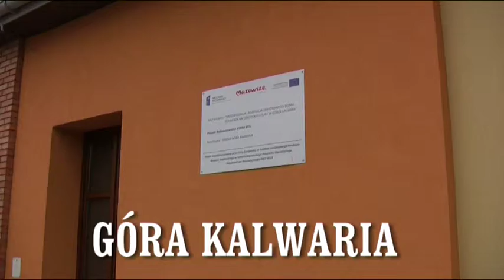Bałałajki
Bałałajki w Górze Kalwarii. 25 X 2014 Ośrodek Kultury w Górze Kalwarii ul.Jana.Białka;